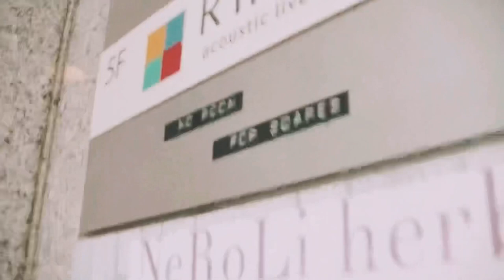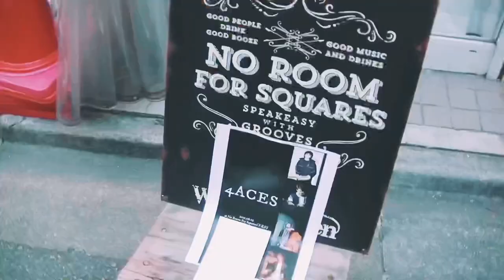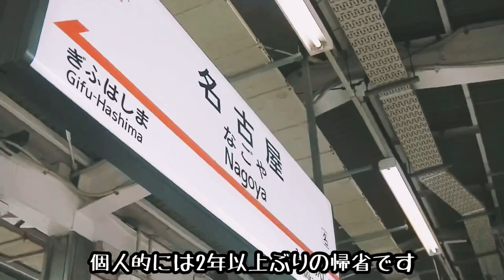【VLOG】#30 4ACESの小さなツアー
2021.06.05.〜06.で行われた4ACESのプチツアーの模様をパッケージング！

4ACES are...

Kohei Ando(sax)
Shota Watanabe(keyz)
Keisuke Furuki(ba)
Genki Hashimoto(ds)